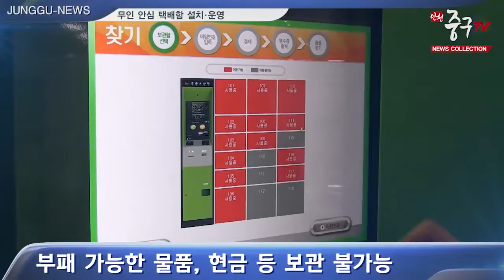[인천중구TV] 2월 4주차 뉴스 콜렉션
문화가 있는 날 중구 ‘브런치 콘서트’
시민 행복+ 대화 인천시장 중구청 방문
제 255회 중구의회 임시회 폐회
도원 지하보도 무인 안심 택배함 설치·운영